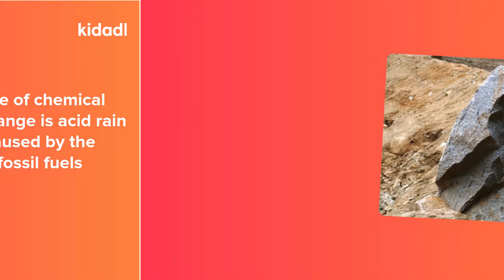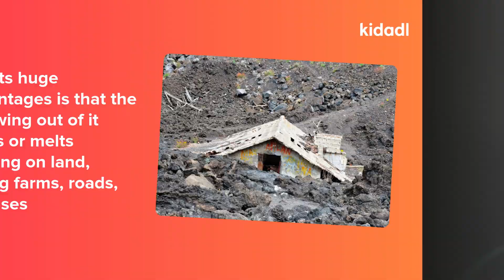How Do Volcanoes Affect The Earth? Truth About Volcanic Eruptions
A volcano is an opening on the surface of the Earth that may release lava, gases, and volcanic ash. Volcanoes are caused by plate thinning or extension in the Wells Gray-Clearwater volcanic field and the East African Rift.
How do volcanoes affect the Earth? Volcanoes are critical since they helped to create life on Earth. The atmosphere of the planet is influenced by a variety of volcanic eruptions, both small and great. Changes in weather can be both physical and chemical as a result of an erupting volcano. Acid rain is one example of chemical climate change, as it occurs when fossil fuels are burned.
Acid rain is one such kind of precipitation that contains a lot of sulfuric acids and can cause the erosion of any material it comes into contact with. The wind blowing across a desert plain is an example of physical climate change. Ventifacts are formed as a result of this process, which forms pyramid-like shapes. Global warming is caused by larger particles.